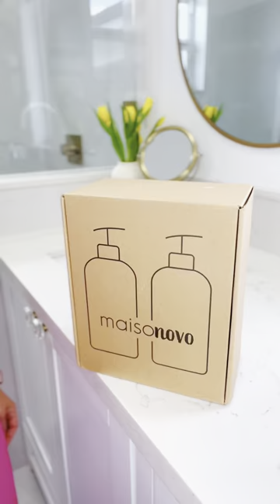Update your soap or lotion dispenser